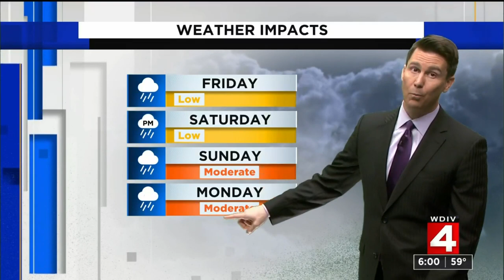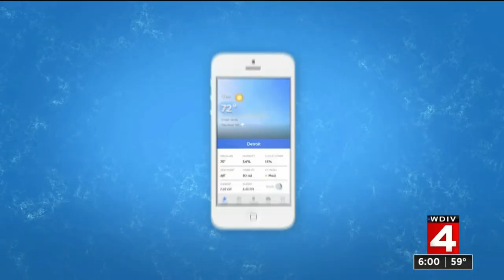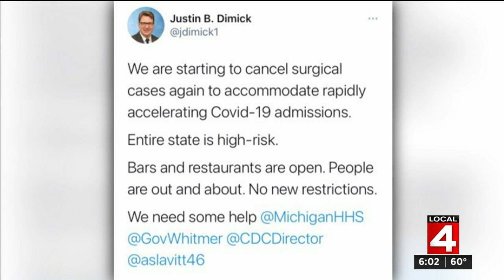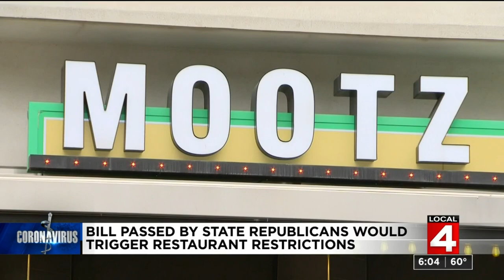Local 4 News at 6 -- April 8, 2021